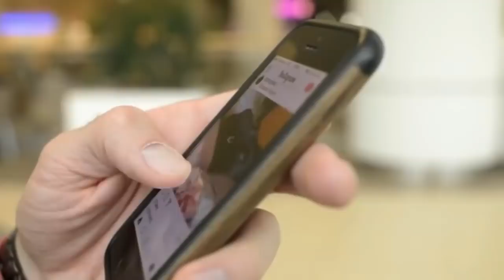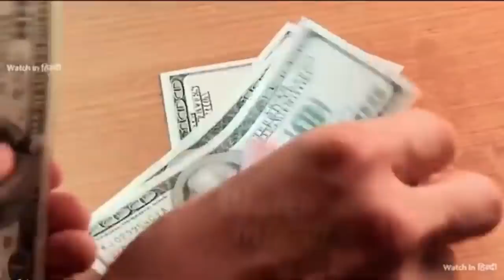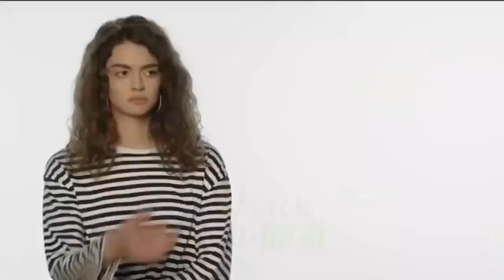Smartest Smugglers who were caught at Airport in urdu hindi | urdu cover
Writer : Husnain tayyab
Produced by : Talha Labib
Directed by : Syed Karar Abbas
Voice Over : Majid Malik
S.E.O :  Zain Mehmood